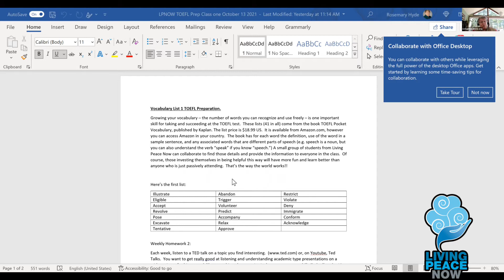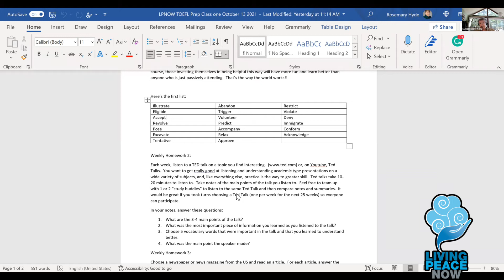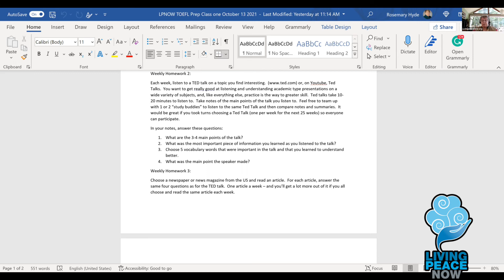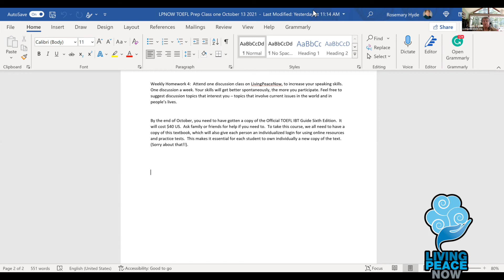Introduction to TOEFL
We will start the TOEFL classes, gently, during October. We need to know by October 31 who plans to continue taking this program with us. There is no direct charge for the program. Your sponsor will agree to support your financial needs as a test candidate. In return, you will pledge to correspond at least once monthly with your sponsor, in English. We envision and hope that friendship will grow between test candidates and sponsors so you will have a new friend in an English speaking country to support you in your goal of passing the test with a high score.

Name, first and last, age, education history (where and what levels), country of origin, native language, contact information:-- address, phone number with country code, email address, web URL if you have

one. This information to be followed by a paragraph (50-100 w0rds about what your occupation is at present, what further educational goals you are pursuing, what career goals you wish to achieve, how taking the TOEFL exam will help you to achieve your goals. Also, briefly tell your potential sponsor a bit about you – your family, interests, skills, pasttimes – information that will give them a beginning of knowing who you are. Also, as in a friendly letter, add two or three things you would like to know about their skills and interests, so you have a beginning for correspondence. )

Image Source:  Q K from Pixabay